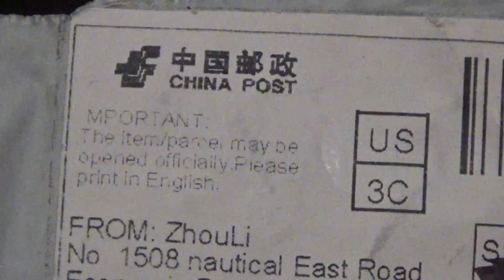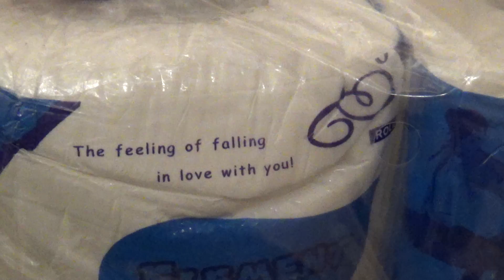Rolls of Miniature Toilet Paper, Mailed From China to Dearborn, Michigan, 7-31-20